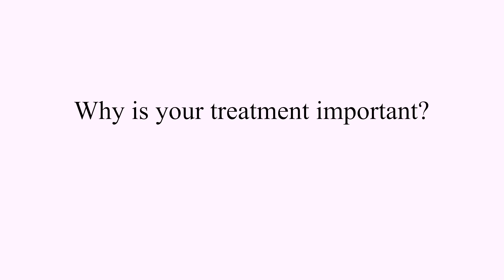Hyo Joo Esther Yoo - Registered TCM Practitioner and Acupuncturist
Hyo Joo Esther Yoo is a Registered TCM Practitioner and Acupuncturist and the Director at Complete Balance Neuro Acupuncture Rehab in Toronto.

Complete Balance Neuro Acupuncture & Rehab clinic is a traditional and integrative health clinic existing to fill the gaps in our current healthcare system. We treat all ailments naturally at the earliest onset, minimizing further complications, and helping patients build a sustainable lifestyle to prevent future disease. We provide a variety of alternative and holistic treatments for neurological and non-neurological disorders.